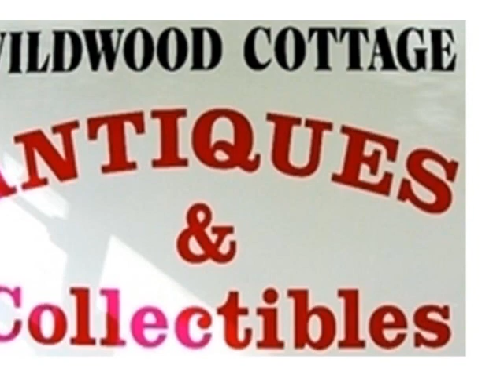The Antique Store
Listen to the story and go to the exercises